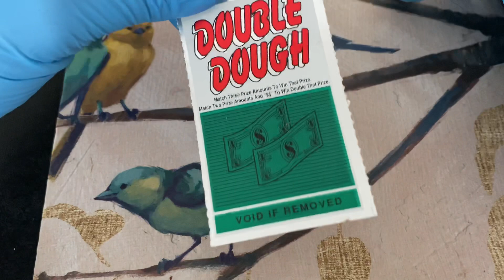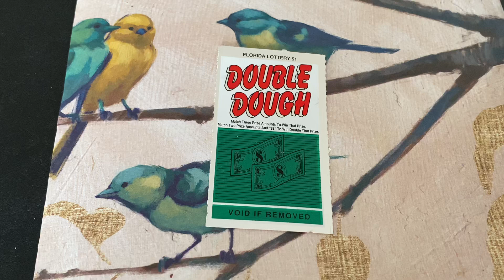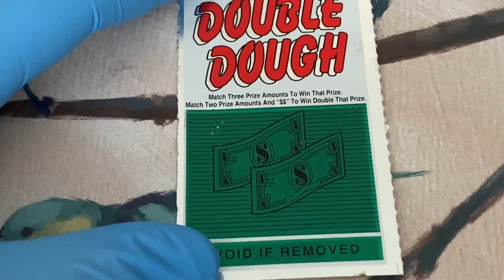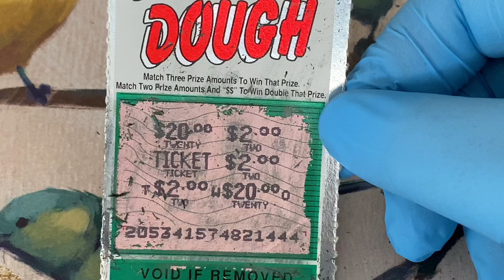Scratching a 1990 florida lottery Double Dough $1 ticket "A winner was found $$$"